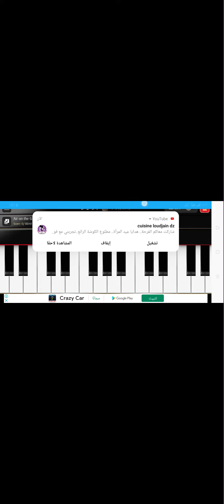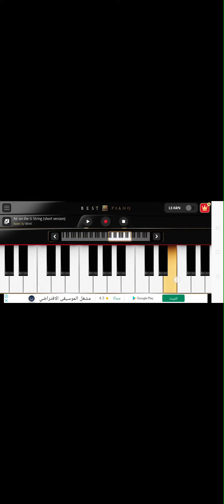معزوفة عزفتها لكن بدون إسم 😂